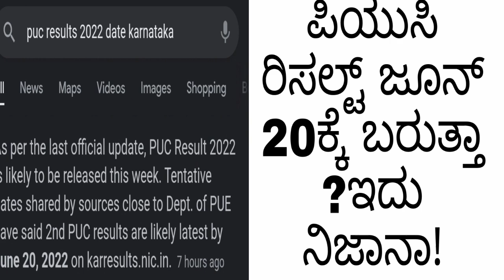PUC RESULTS ON JUNE 20?| PUC BOARD KARNATAKA| PUC RESULTS UPDATE| DATE|students solution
Upi id:hatersvtu@ybl

puc results 2022 karnataka,
1st puc results 2022,
how to check 1st puc results 2022,
2nd puc result date 2022,
second puc results 2022,
karnataka 2nd puc results 2022,
first puc results 2022,
how to check 2nd puc results 2022,
how to check 1 puc results 2022,
1st puc karnataka results 2022,
2nd puc results 2022,
puc results 2022 ap,
puc results 2022 admission,
1st puc result 2022 bangalore,
1st puc result 2022 check online,
1 puc result 2022 check,
2nd puc result 2022 check in,
puc result 2022 date,
puc result date 2022 karnataka,
1st puc result 2022 date,
second puc result 2022 date,
1 puc result 2022 date,
2nd puc result date 2022 karnataka board,
2st puc 2022 result date,
puc results 2022 exam date,
puc results 2022 exam,
puc results 2022 english,
puc results 2022 election,
when is 2nd puc exam 2022 results,
1 puc result 2022 fall,
puc results 2022 gujarati,
puc results 2022 gujarat,
1 puc result 2022 how to check,
2nd puc result 2022 how to check,
pu result 2022,
1st puc result 2022 in kannada,
2nd puc result 2022 in kannada,
1st puc result 2022 in karnataka,
2nd puc result 2022 karnataka,
1st puc result 2022 karnataka check online,
1 puc result 2022 karnataka,
1 puc result 2022 karnataka how to check,
1st puc result 2022 kannada,
second puc result 2022 karnataka,
1st puc result 2022 karnataka check online link,
first puc result 2022 karnataka website,
karnataka puc results 2022,
1st puc result 2022 link,
1 puc result 2022 link,
puc results 2022 malayalam,
puc results 2022 marathi,
puc results 2022 mobile,
puc results 2022 mp3,
1st puc result 2022 online,
1 puc result 2022 online,
1st puc result 2022 time,
puc results 2022 usa,
puc results 2022 video,
1 puc result 2021,
1st puc result 2022 website,
2nd puc result 2022 when,
puc results 2022 xi,
puc results 2022 xl,
2nd puc result 2022 yavaga,
puc results 2022 zimbabwe,
puc results 2022 zero,
puc results 2022 zim,
puc results 2022 00,
2nd puc results 2022 date,
2nd puc results 2022 karnataka,